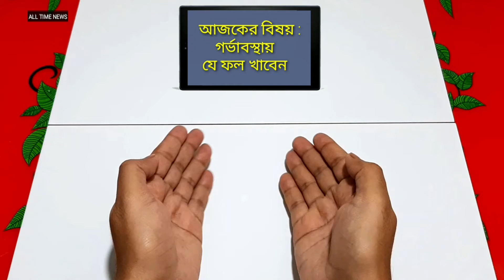গর্ভাবস্থায় যে ফলগুলো মা ও শিশুর জন্য অত্যন্ত জরুরি | Pregnant Mother Care Tips | Bangla Health Tips